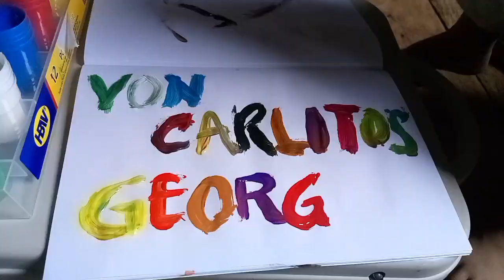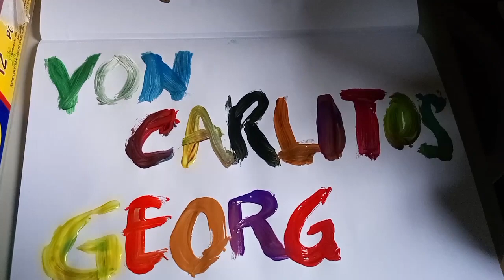I want him to paint . To experience.